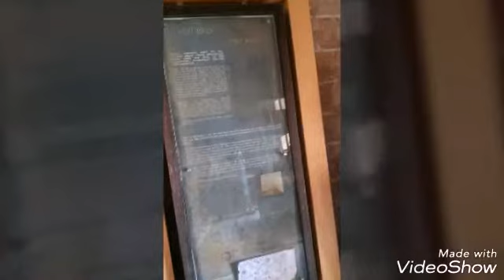Mardin Eski Kültür Tarihi ve Medeniyet yerleşim yerleri tanıtımı Midyat görünümü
Mardinin eski tarihi eserleri Kültür dokusu midyat görüntüsü seslendiren:Berdan Mardini